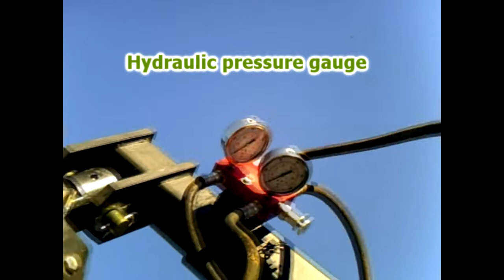GHD studies Helical Pilings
Green Heron Docks now utilizes helical piling technology to improve dock and building foundation industries. We went to St. Louis to become certified dealers of Pier Tech Helical Piers and Anchors.
This video shows a test piling being driven with two extensions. Helical Pilings are a relatively new technology that will likely be a "game changer" in the building foundation industry because of the efficiency and strength involved in driving these pilings versus impact driven pilings or concrete footers. Helical piers and anchors have countless applications and are also used extensively in foundation repair and bulkhead tiebacks.
Green Heron Docks will now utilize helical pilings in the marine construction industry to increase the hurricane resistance of our docks as well as serving the helical piling market in our area.
Green Heron Docks uses creative thinking to facilitate homeowners access to deep-water with equal emphasis on cost, safety, efficiency, durability & environmental protection.
Call Green Heron Docks for more information 888-my1-dock.